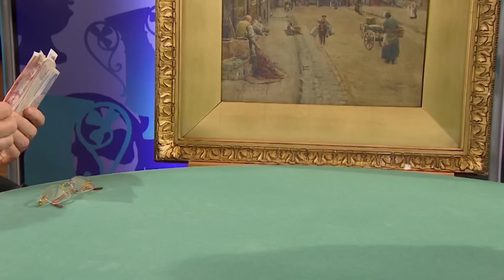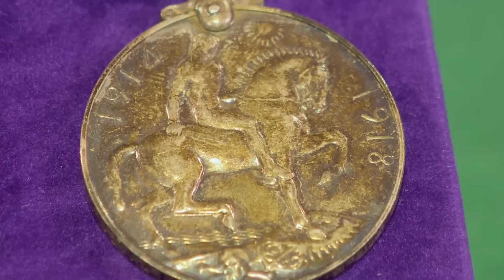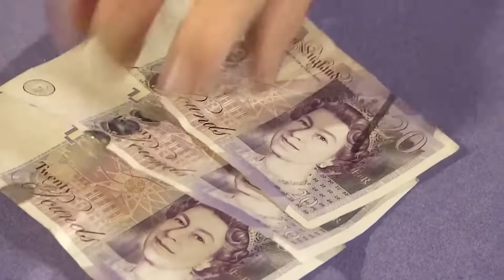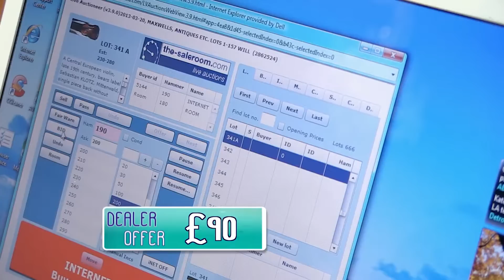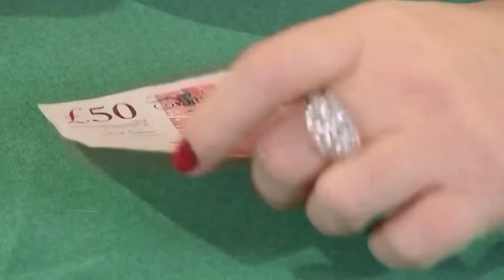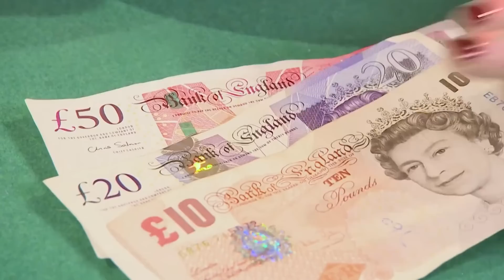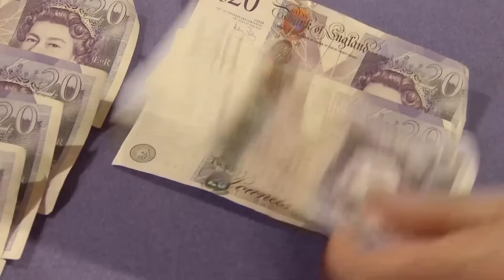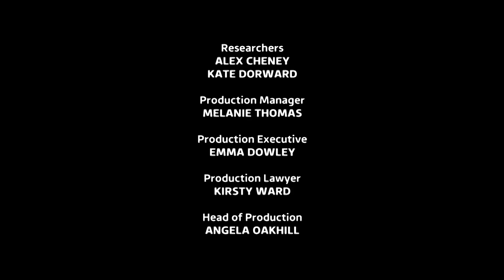This BROOCH is a "real work of art!" | Dickinson's Real Deal | S09 E67 | HomeStyle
Series: Dickinson's Real Deal
Episode:  Series 09 Episode 67
Location: Stockport, Greater Manchester